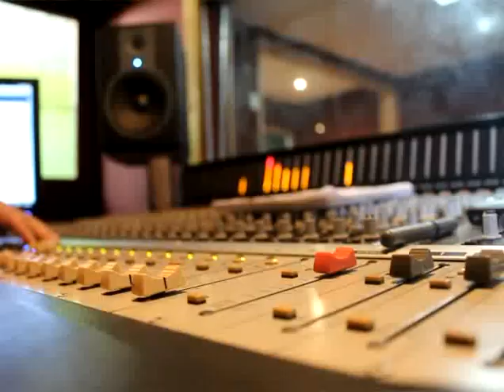Vilma Gonzalez. Sufrio agonia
EmproGuate